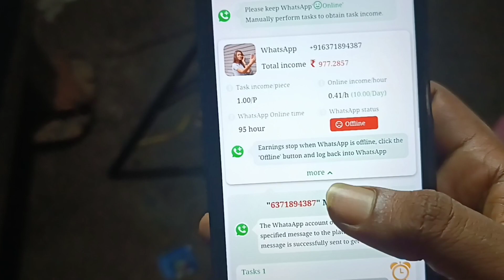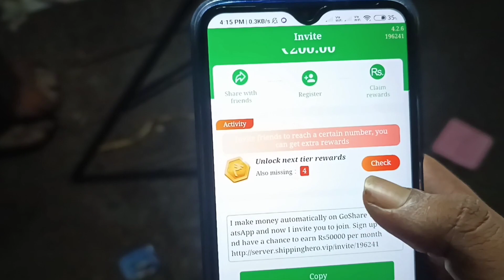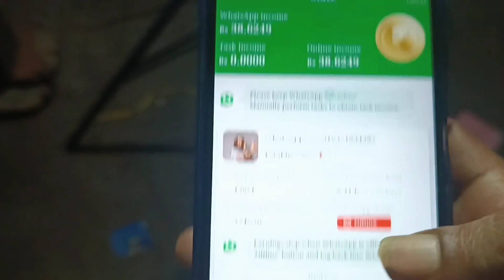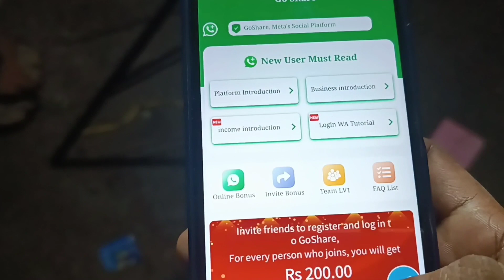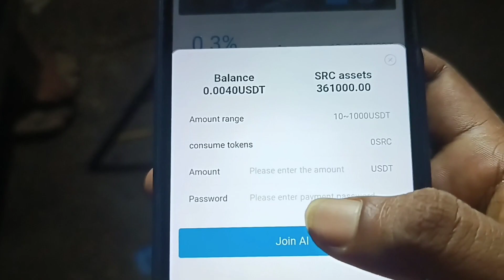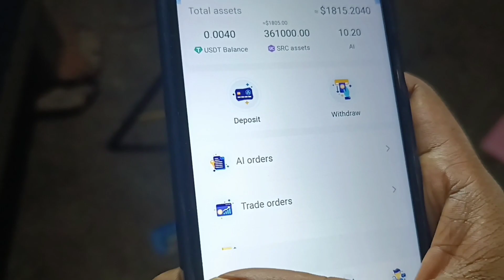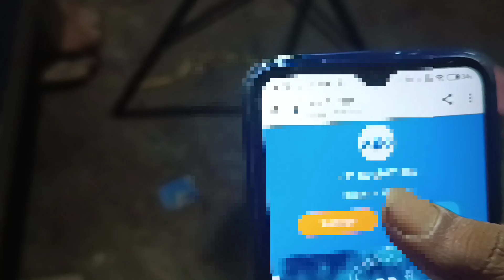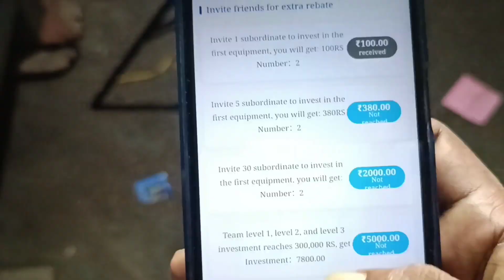Unveiling the Best Work From Home Job in Odisha: Get ₹1800 in Your Bank Account Today!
Without investment Offer Today|| 🤑1800 directly in bank account||Best Work From Home Job odisha 🤑🤑||

Best Work From home For housewife and Collage students in odisha 2023||Without investment Best App For Earn Money online in Odisha 🤑🤑||Best Work From Home job Odisha 2023😎
You can Earn Money from Odisha in 2023|| This video is Organised in odia language|| All odisha people can earn money in odia || This video made on the topic of Earn money odia

🙏 ଓଡ଼ିଆ ପୁଅ ଭାରି ସ୍ଵାଭିମାନୀ, ମନରେ ଗରିବ ଧନ ରେ ଧନୀ 🙏🙏🙏

😘 କିଛି ବି ଅସୁବିଧା ହେଲେ ଆମକୁ telegram ରେ

Feel free to add me Telegram - @odmsupport346

your keywords For search -
2022 earning apps
earning apps review in odia
self earning apps new
2023 best self earning app
odia earning app
odia income job app
0 investment application
without investment loot
 odia earning dunia
online income in mobile
online income in mobile odia
online income odia video
online income odia
earning app
earning apps
online earning
2023 best self earning app
odia earning guru
earningodia earning tips
new self earning app 2023
odia earning offer
odia earning video
earning app odia
mobile re kemiti paisa kameiba
odia re kemiti mobile re paisa kameiba

more search this video about